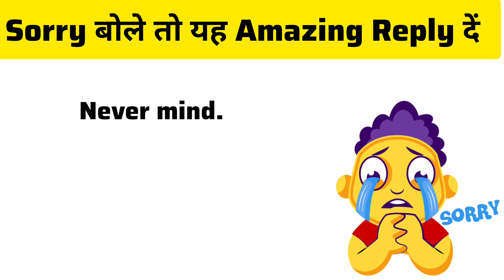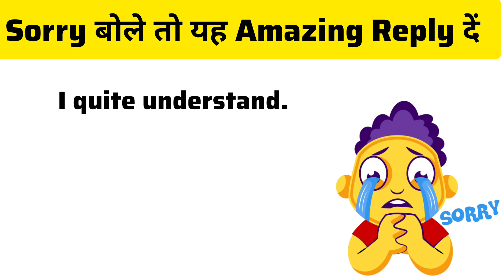Sorry...बोले तो यह Reply करें?| Sorry reply in English| Sorry के Best Reply कैसे दें| Sorry ka reply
Sorry का reply
sorry ka reply kya hota hai
sorry ka reply kaise kare
sorry ka answer
funny reply of sorry
sorry reply answer
sorry ka reply kya de
how to reply if a girl says sorry
how to reply sorry in English
sorry ka reply kya de hindi mein
sorry reply no worry
howto respond sorry for the late reply
reply of saying sorry
sorry bolne ke 10 answer